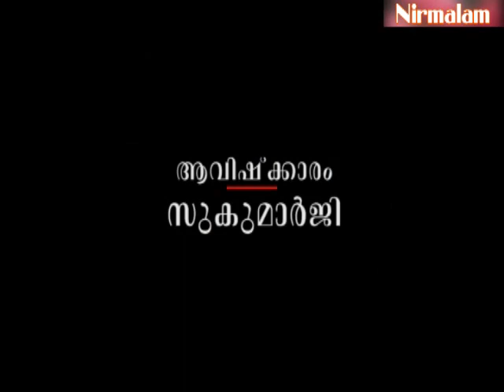Gruha Vaidyam -40 / Guru Nirmalanandagiri Maharaj